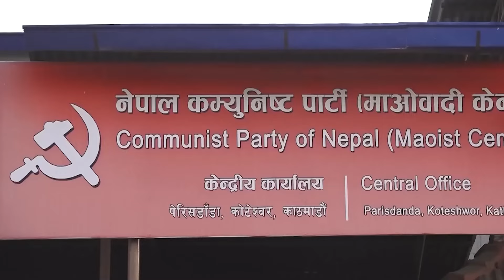आजै राजिनामा माग गर्दै एमाले- कांग्रेसको खतरनाक चाल l प्रचण्ड बिरुद्द यस्तो घेराबन्दी rajinama deuba